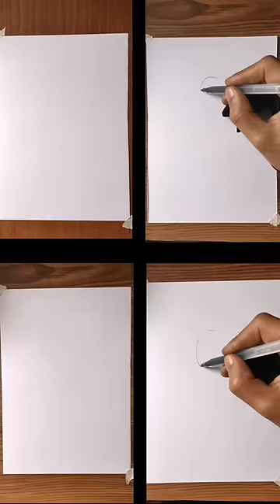compilation skibidi toilet draw speed drawing